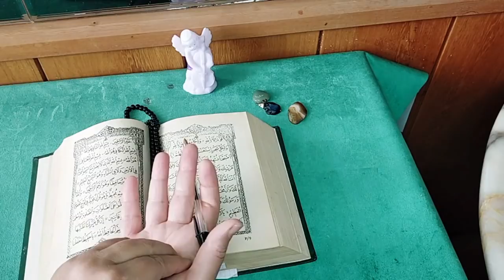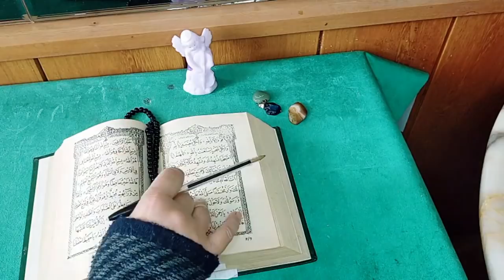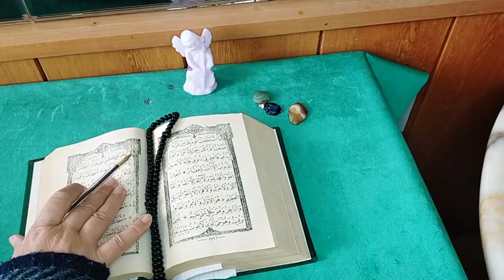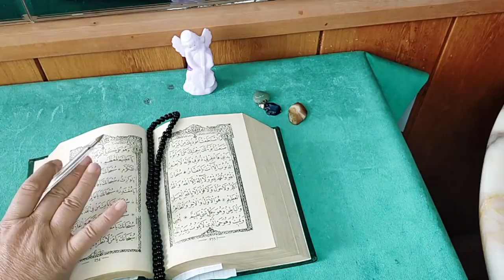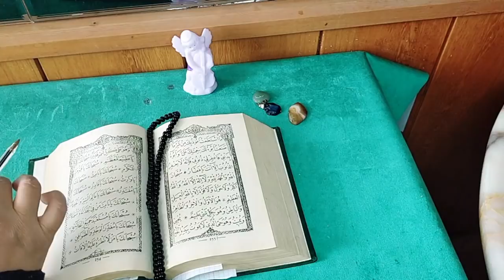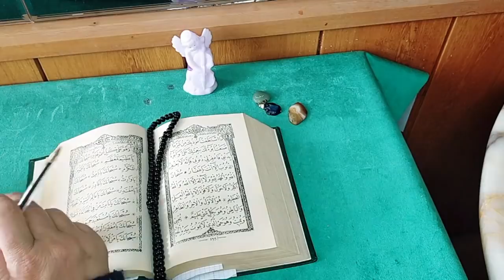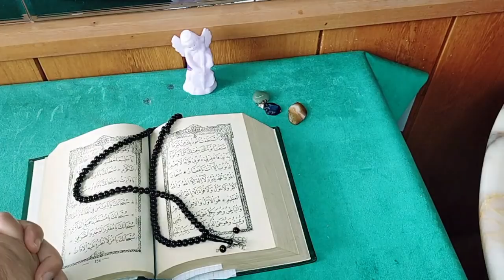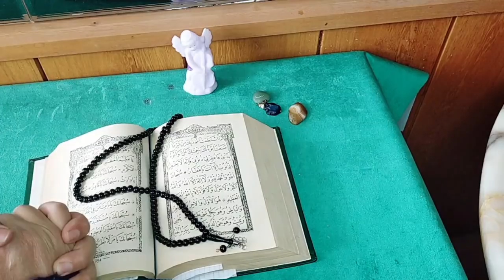15 MART HAFTASI ♊️ İKİZLER ♊️ ♋️ YENGEÇ ♋️ ✡️ GENEL YILDIZNAME YORUMU ✡️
Selamlar,
Kanalıma Hoşgeldiniz.

Bu videomda sizlere 15 Mart Haftası Sevgili İkizler ve Yengeç Burcunun Genel Yıldızname Yorumunu hazırladım. Umarım beğenirsiniz. Keyifli Seyirler.

Sevgiyle Kalın...